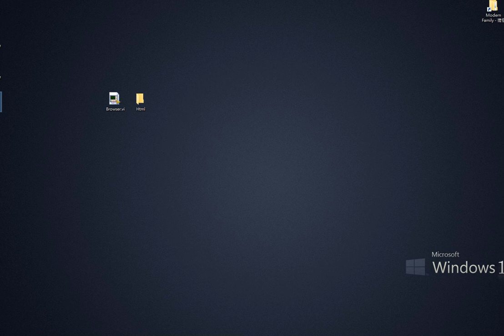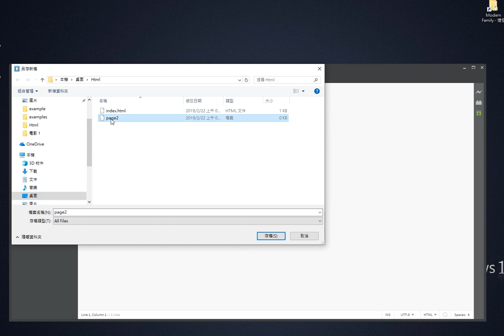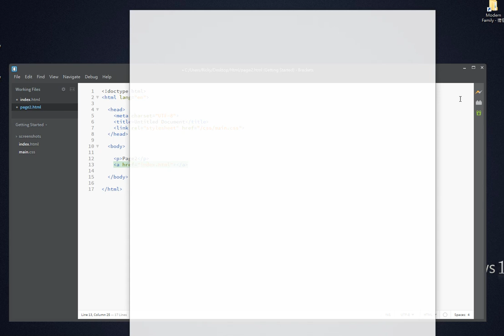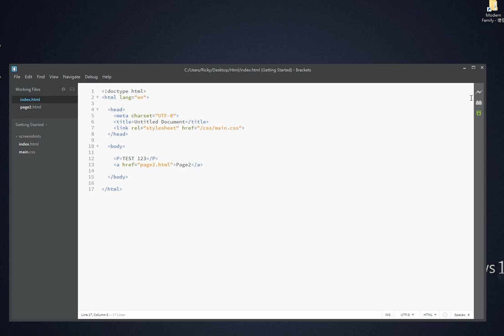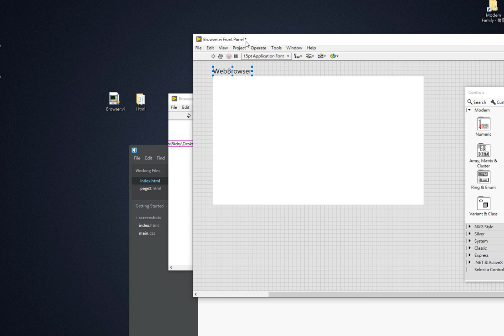81. LabVIEW link Html by Webbrowser